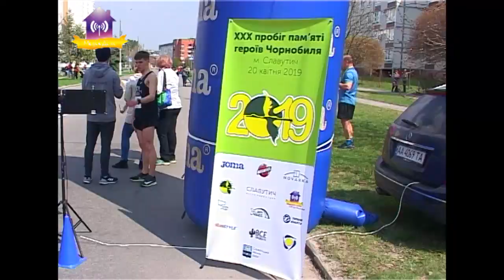30 напівмарафон та ЧУ по футзалу 20.04 Славутич